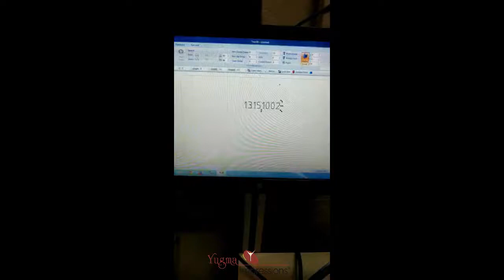Marking on Valves-1 by Handy Dot Peen Marking (Portable) : Yugma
This is Yugma Make Handy Dot Peen Marking Machine (Portable) for Marking on Valves.

Engraving machine is perfectly suited for use with a variety of industrial products with higher efficiency and convenience.

• Direct Part Marking (DPM) – This is a process of permanently marking parts with a barcode. This is done to allow the tracking of parts through the full life cycle.
• Vin code marking
• Nameplate marking
• Stock Metal engraving marking (Stainless steel, brass, aluminum, copper, titanium)
• Component identification
• Component traceability
• Lot numbering
• Nameplate marking
• Plate, Tag, label and Pipe Marking on metals (Aluminum, steel, copper etc.)
• Cast and Forge Marking
• Rod and engine marking
• Gear and pump marking
• Time & date marking
• Part or equipment numbering
• Batch & Shift Coding
• Tools marking

Frying Pan Tawa Dosa Tawa Marking Portable Yugma Dot Marking Machine Pune Chemical Etching Machine Pune Dot Peen Marking Machine Pune Laser Marking Machine Pune Laser Engraving Machine Chemical Etching Machine Consumables Surgical Marking camshaft crankshaft engine piston marking chinchwad bhosari bengaluru bangalore chennai india belgaum belgaon Coimbatore Chennai Mumbai Nashik Ranjangaon Aurangabad Jalgaon Bhopal Indore Kanpur Kolkata Bhuneshwar Howrah Vijayawada Hyderabad Ludhiana Jaipur Raipur Nagpur surat Ahmadabad Gujarat Kolhapur Hosur Thane Gurgaon Punjab Ludhiana Visakhapatnam tiruppur faridabad greater noida lucknow vadodara ghaziabad jodhpur hubli karad amritsar umbergaon karur vellore roorkee meerut mathura thrissur